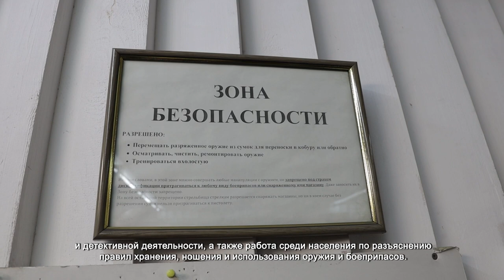В РОССИИ ОТМЕТИЛИ ДЕНЬ ОБРАЗОВАНИЯ ПОДРАЗДЕЛЕНИЙ ЛИЦЕНЗИОННО-РАЗРЕШИТЕЛЬНОЙ РАБОТЫ